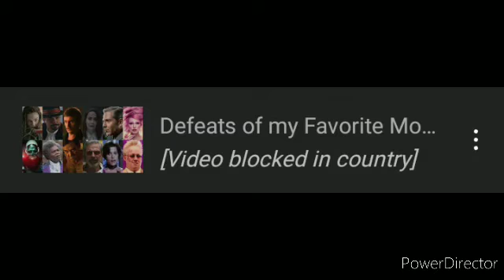My Reaction to 3 Blocked Videos 😢